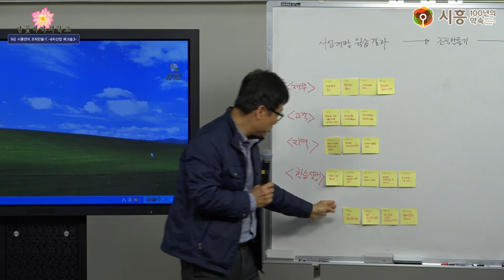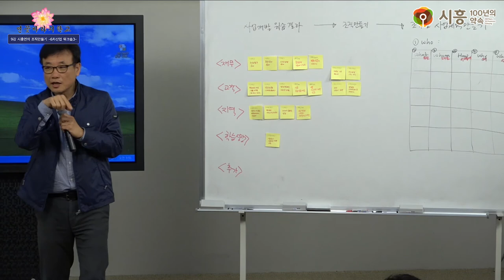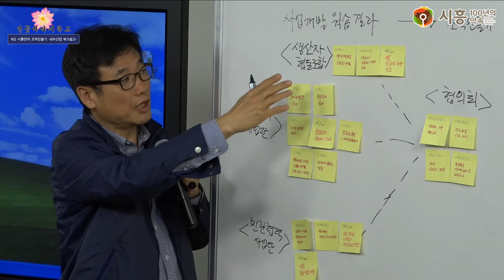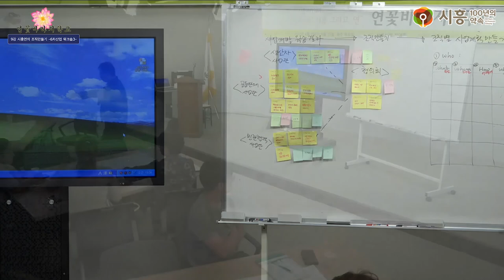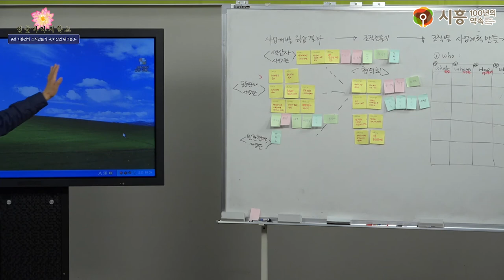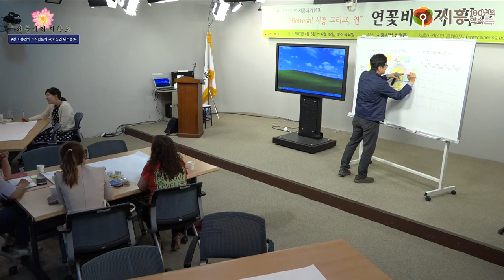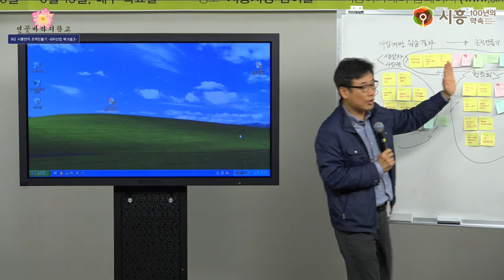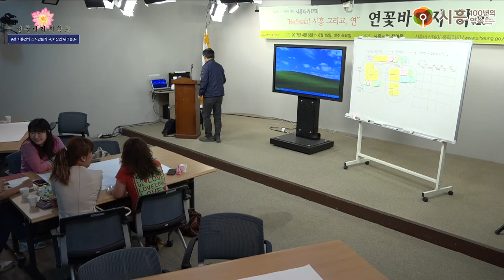[시흥아카데미] 연꽃바라지학교 9강 「시흥연의 사업발굴 6차산업 워크숍3」 - 임경수(생생협동조합)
강의명 : 연꽃바라지학교 9강

내 용 : 시흥연의 사업발굴 -6차산업 워크숍3-

강 사 : 임경수 / 생생협동조합

촬영일시 : 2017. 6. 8 (목)

[시흥아카데미] 연꽃바라지학교

■ 학교장 : 임경수 / (주)생생협동조합 상임이사

■ 촬영 : 최찬경

■ 편집 : 최찬경

■ 제작 : 시흥시